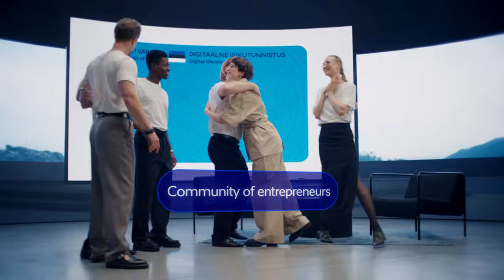Unlock Business Boundaries: Discover e-Residency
Dive into the world of e-Residency. Start, run and grow an EU company easily and securely with your e-⁠Residency Digital ID.